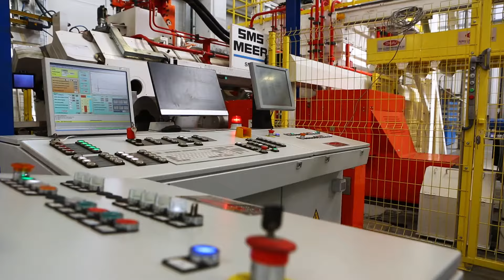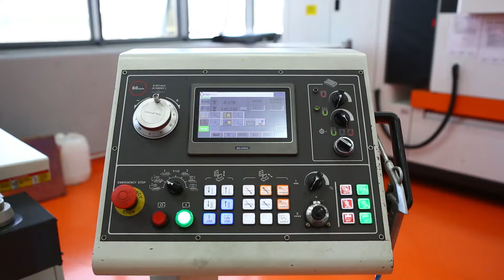Fabal Alüminyum // Dirtyshoot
Fabal Alüminyum Tanıtım Filmi
Müşteri: Fabal Alüminyum